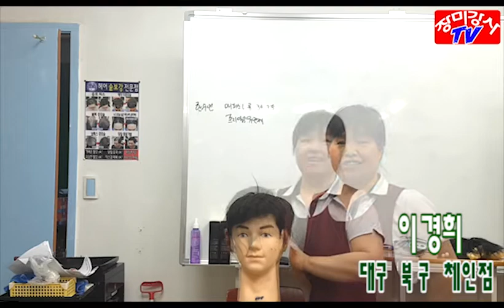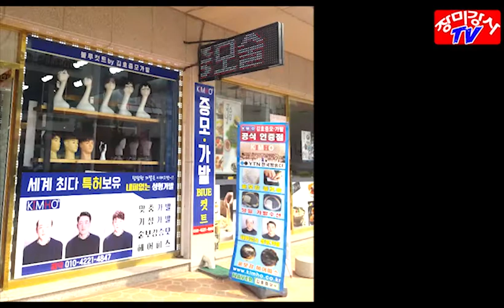가발교육 컷트,펌,스타일 편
샵에서 가발고객님에게 상담할수 있는 디피용 가발을